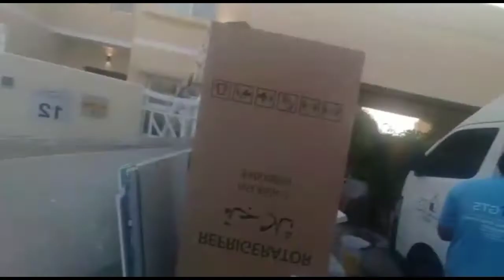Installing pendant light fixture